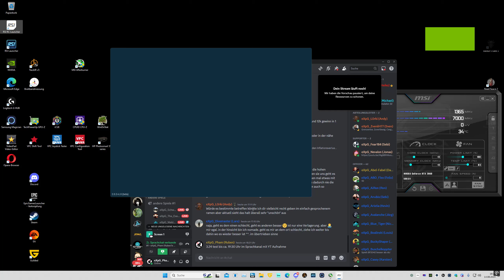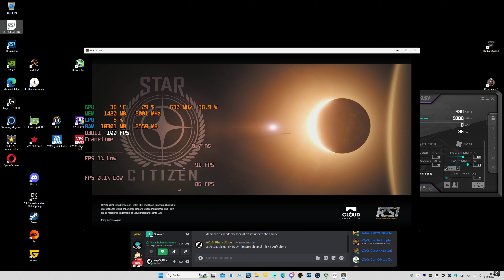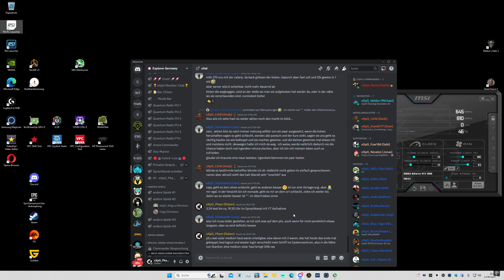Star Citizen 3.24 PTU was able to finish two medium solar haul contracts for 20% rep each 2024 08 14